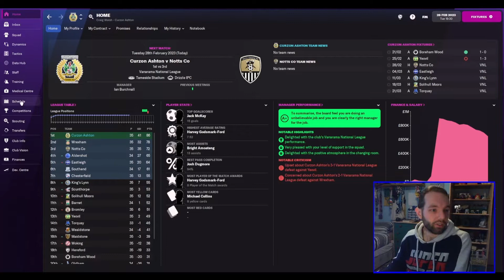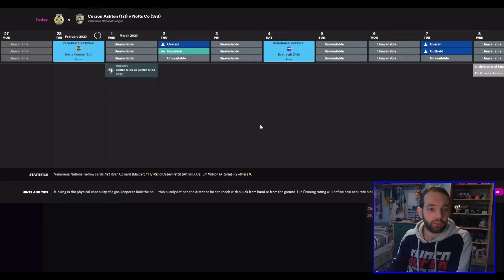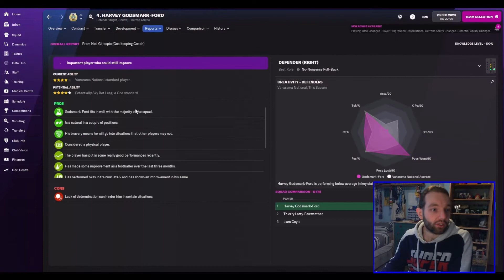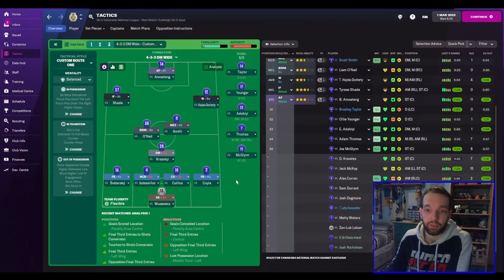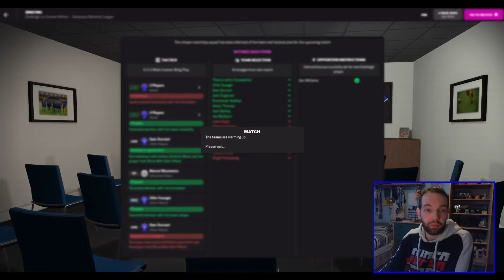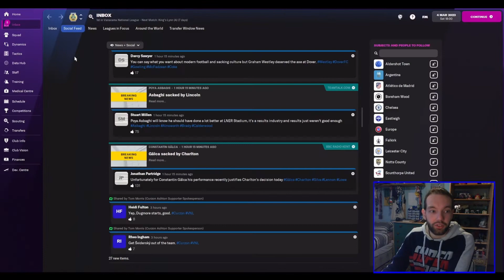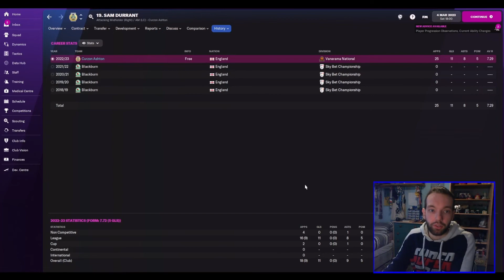TOUGH PROMOTION TESTS | FM22 Unemployed to Legend | Episode 16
We face two tough promotion tests today,as we take on Notts County & Eastleigh. Can Curzon Ashton survive this double header?

ABOUT ME

Welcome to Craigs FM! Home of FM22 content, such as the Unemployed to Legend series, plus:

* Tournament simulations;
* Raising Transfer Funds;
* Club Guides.

I love getting used to the madness that is Football Manager and seeing how far I can take different teams in pursuit of glory and trophies. Follow me as I take on multiple challenges across FM22 and beyond, as I avoid the sack and develop players and tactics to win!

I upload Football Manager 2022 videos are uploaded on Monday, Wednesdays and Friday each week, with special videos sometimes.